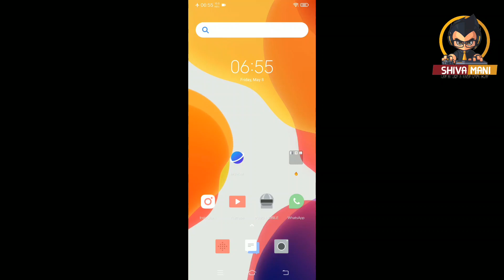HOW TO GET FREE PUBG OUTFIT ROYAL PASS 13 LEGENDARY OUTFIT.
Hi! I’m Shiva Mani. On my channel, you will find Gaming videos. I love gaming and sharing my experiences with you.

Here i'm showing how to redeem free pubg out caroon ranger so now go and redeem yours.